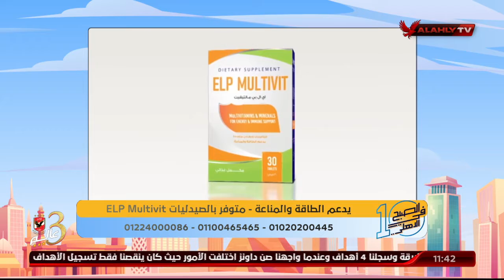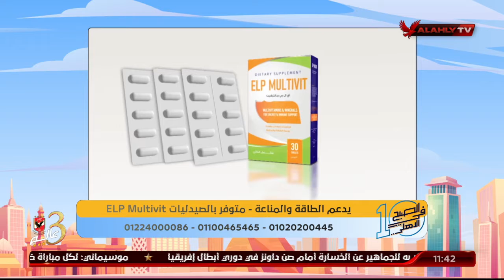كريم كوجوك: هل مع كبر السن والعادات الخاطئة بيضعف الجهاز المناعي؟.. د. دينا ابو السعود تُجيب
كريم كوجوك: هل مع كبر السن والعادات الخاطئة بيضعف الجهاز المناعي؟.. د. دينا ابو السعود تُجيب | 10 الصبح في الأهلي